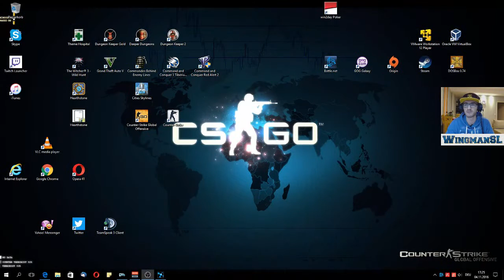Let's Play || Hearthstone 002 - Karazhan Spiegel und Schachspiel (+ Starterset)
Aus der Videoreihe: Let's Play Hearthstone - Die Abenteuer.
Wir spielen das Kartenspiel weiter und wollen alle Abenteuer schaffen.

Wir spielen nun in Karazhan - Der Salon.
Dort besiegen wir den Spiegel und gewinnen auch auf Anhieb das Schachspiel.

Wir kommen quasi gut voran. Auch haben wir alle Decks aufgemacht, wo wir sehr viele Karten bekommen haben.

Danke!

lG
Wingman